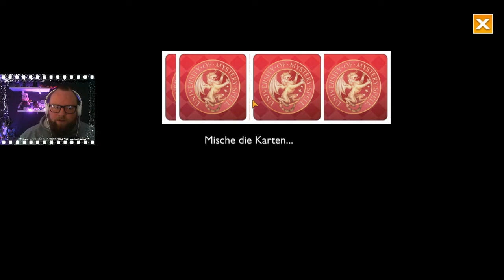Is it Love? Drogo 🧛🏻‍♂️ 065 - Er hat ihnen keine Wahl gelassen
IsItLoveDrogo,

Alle Folgen Is it Love? Drogo